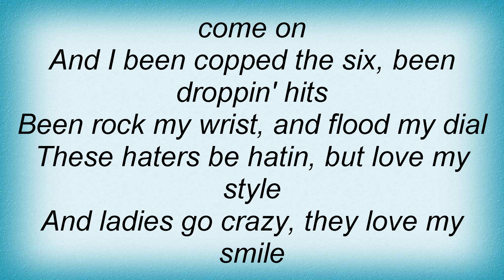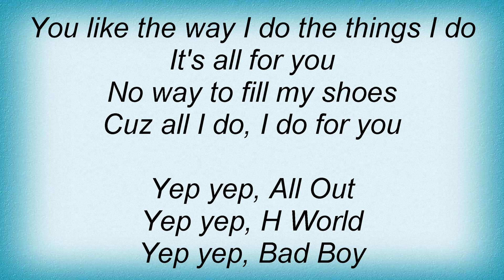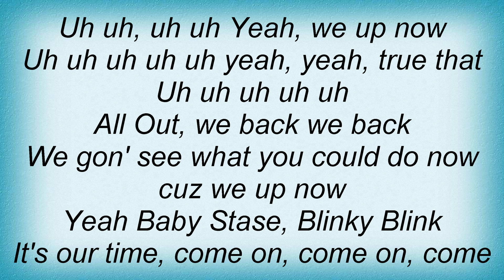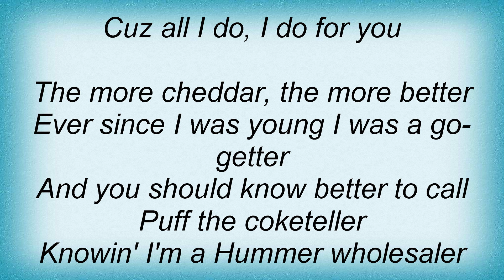19429 Puff Daddy - I'll Do This For You Lyrics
19429 Puff Daddy - I'll Do This For You Lyrics